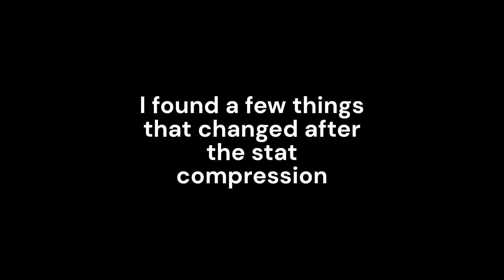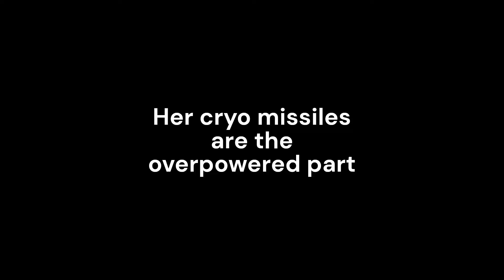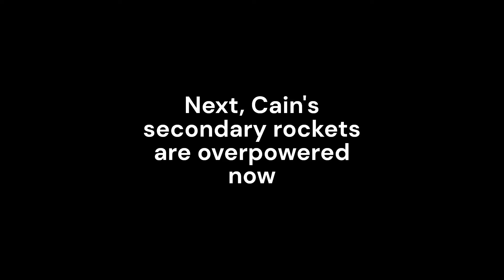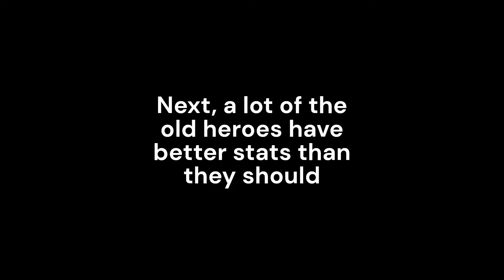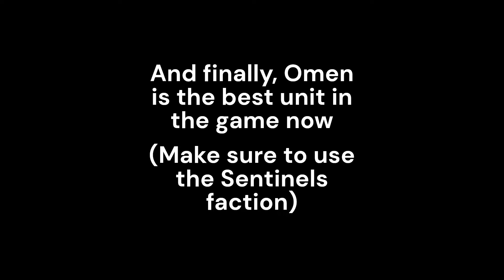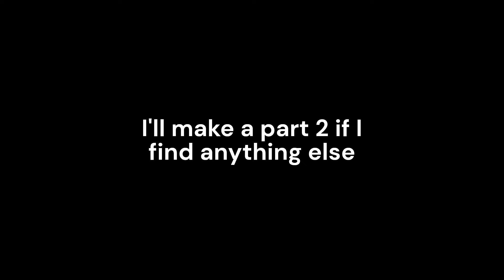War Commander - Post Stat Compression Changes and Mistakes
I've been waiting for Max to be good again.